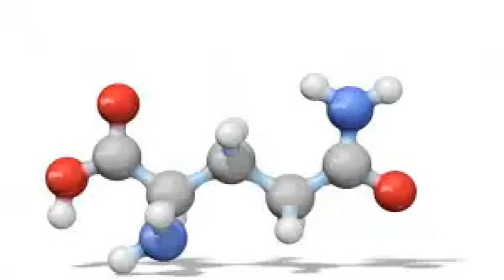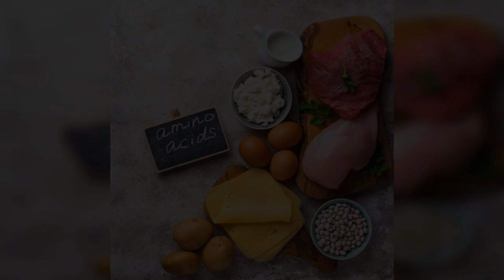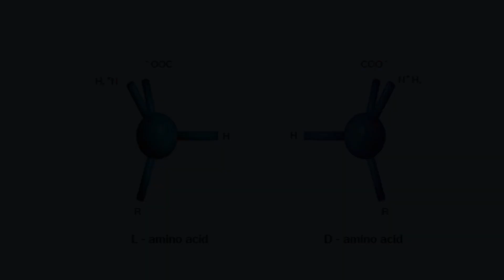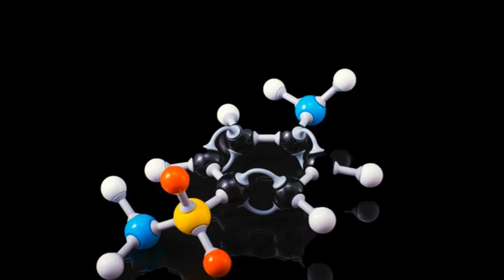Amminoacidi: classificazione e caratteristiche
Gli amminoacidi: classificazione e caratteristiche

La classificazione e le caratteristiche degli amminoacidi, i costituenti delle proteine